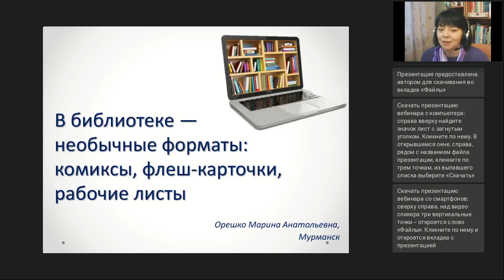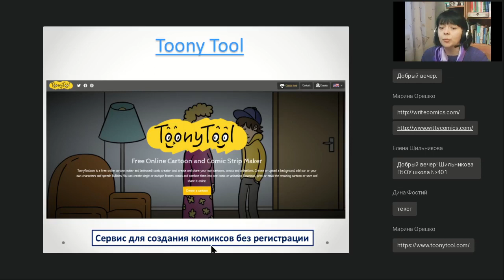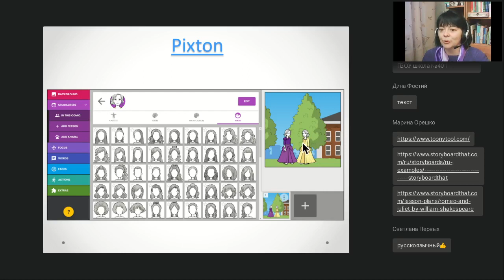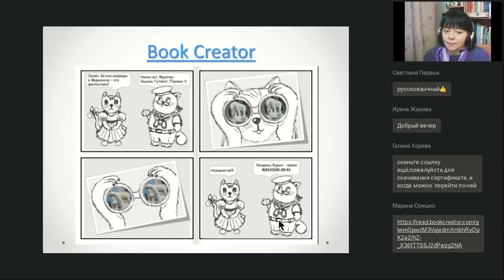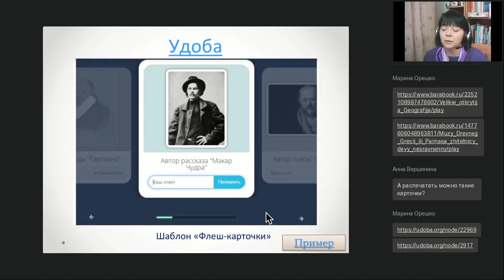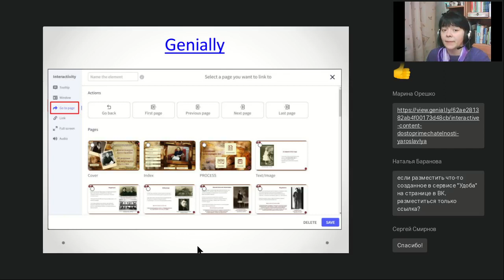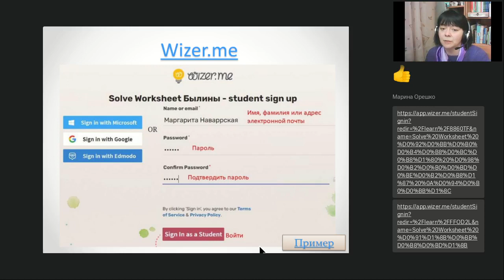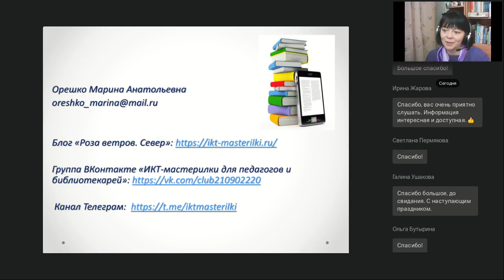В библиотеке необычные форматы комиксы флеш карточки рабочие листы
Вебинар
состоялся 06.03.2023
Ведущая вебинара:

Библиотечные форматы меняются, в том числе и в работе с использованием информационных технологий. Если раньше традиционно использовались презентации и викторины, то теперь арсенал библиоформатов расширился и практически любой онлайн-сервис можно использовать на ниве библиотечной работы. О некоторых таких форматах и пойдет речь.